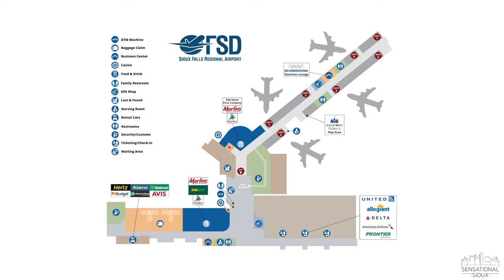Moving To Sioux Falls Pros and Cons 2023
Are you thinking about living in Sioux Falls and want to know what life is really like here? In this episode of Sensational Sioux, I’m going to give you the pros and cons of living in Sioux Falls. We’ll look at everything from the cost of living to snowstorms so you know exactly what to expect.

Brokerage License #:01818214